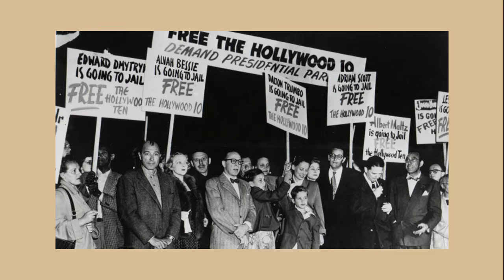20 October - This day in History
MacArthur returns, and both Dracula and White Lightning are born. These and other events from this day in history.